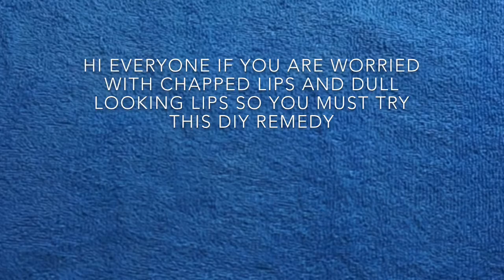DIY for chapped lips in just 5 minutes